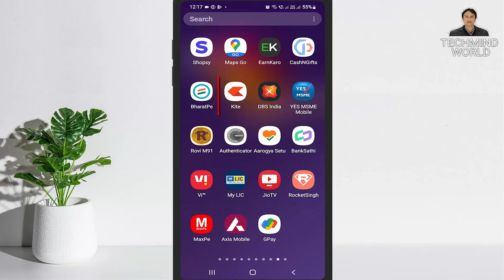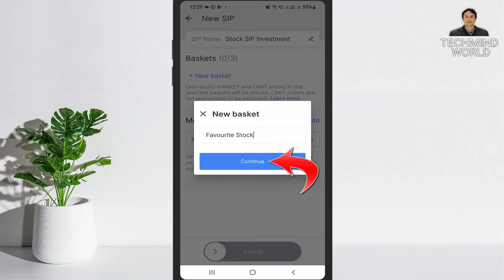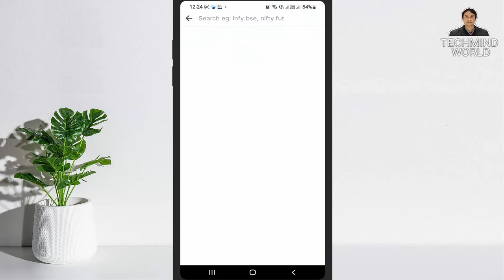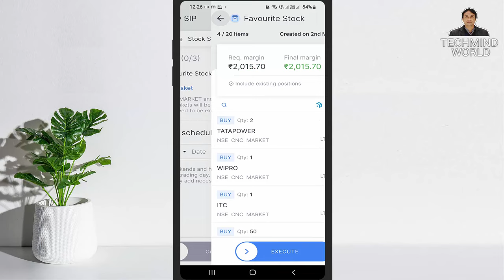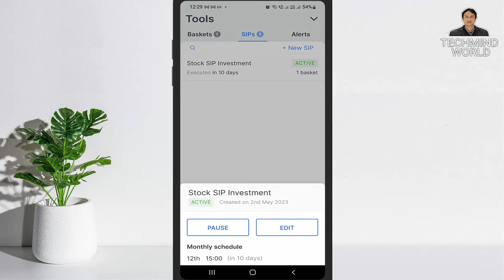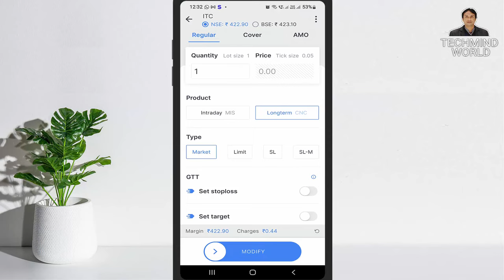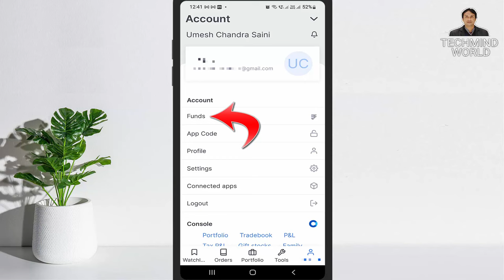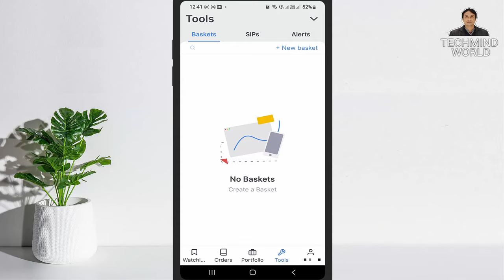Zerodha Kite me Stock SIP kaise kare | How to Start Stock SIP in Zerodha | SIP Investment in Stock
Namaskar Dosto,
is video me maine aapko bataya hai ki stock sip kya hota hai or zerodha kite app ke dwara stock me sip kaise kiya jata hai. is video me maine aapko stock sip ka complete process live karke dikhaya hai. Mujhe ummeed hai ki aapko ye video pasand aayegi. Jai hind vande mataram.

Systematic Investment Plan (SIP) is a method of investing a fixed amount at fixed intervals of time. The stock SIP feature can only be used for delivery trades in the cash market. To create a stock SIP,